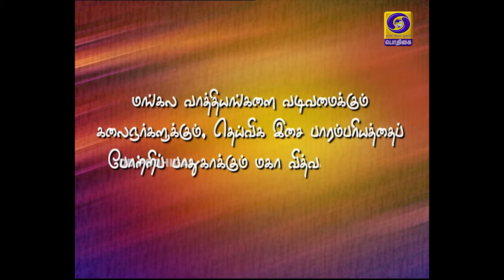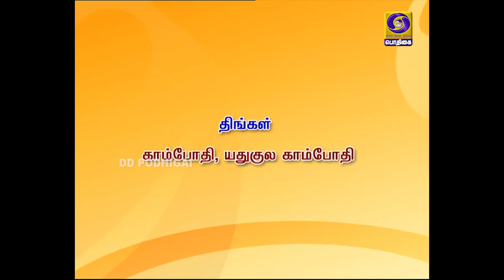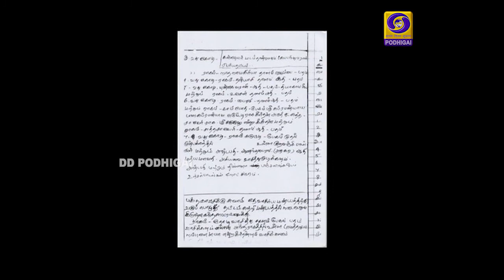Mangala naadham | மங்கல நாதம் | Episode 3